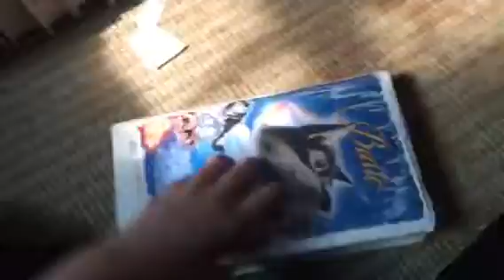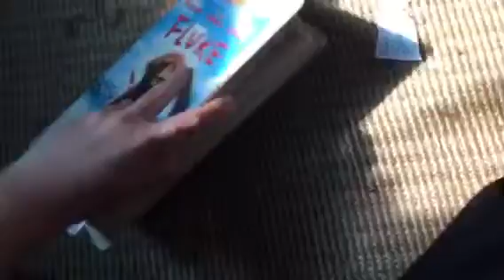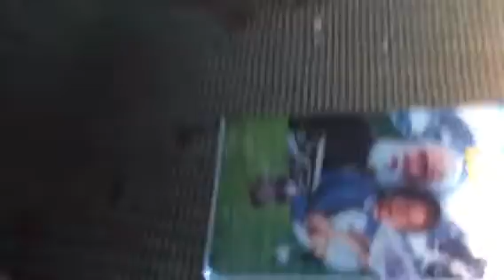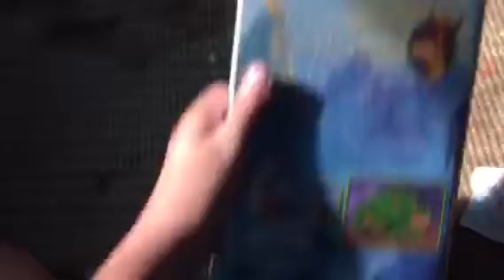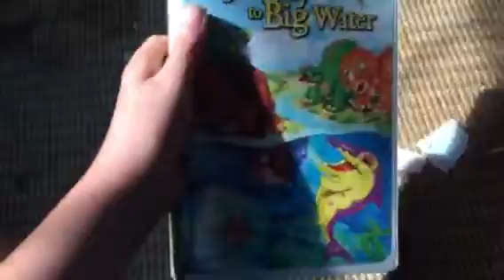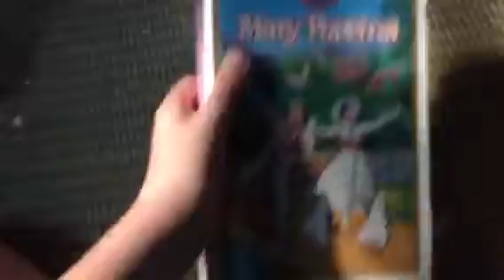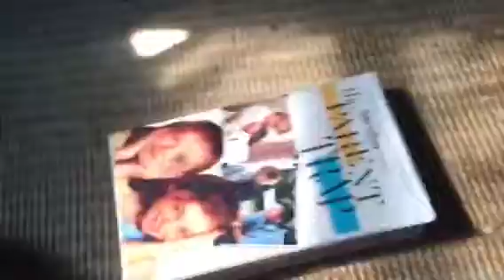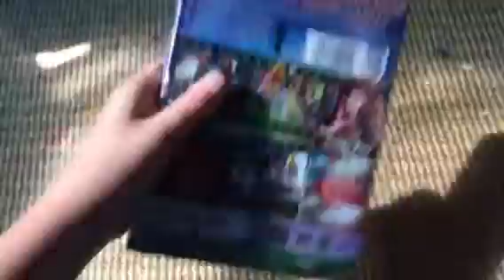VHS/DVD/Blu-ray Update for July 9th, 2018